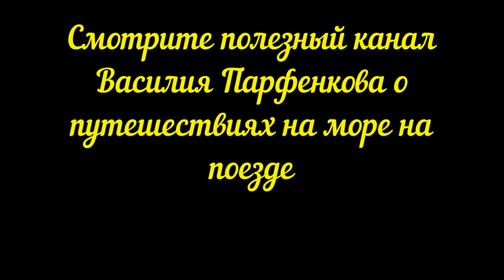Встреча с Василием и Ириной Парфенковыми